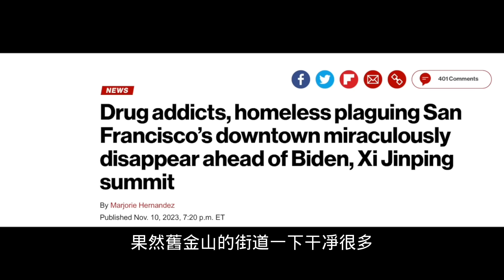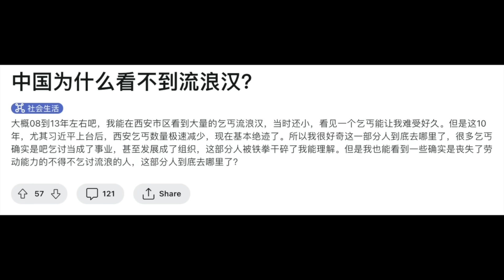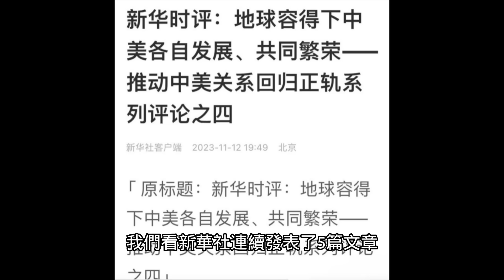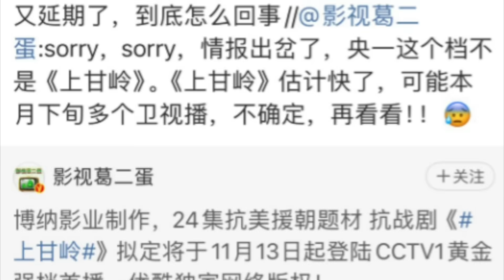习近平访美清除旧金山低端人口！为什么中国没有流浪汉？中国紧急叫停播放反美影片...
習近平 訪美清除#舊金山 低端人口 ！為什麽中國沒有#流浪漢 ？中国紧急叫停播放反美影片...【公子時評 公子沈 第2025期】